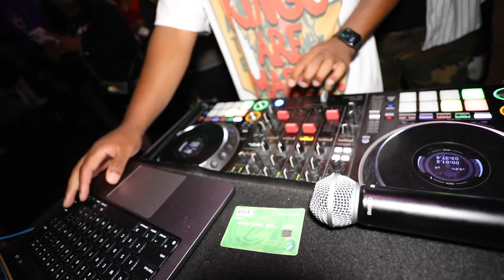Beatking In Grambling For Homecoming At The Fish Fry With Dj Chase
Beatking Omega fish fry 2023 with Dj Chase
Grambling State Homecoming 2023
The Last Fish Fry
Arcadia La

(( FOLLOW ME))